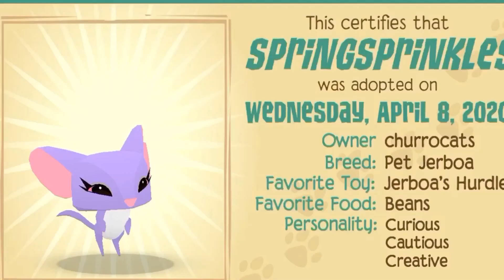NEW Pet Jerboas Have Arrived in AJPW| Churrocats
Hey kittens!
Today pet Jerboas have arrived in Jamaa! I think they’re really cute 🥺

Intro by:
Tropicalistic and Sneakycats

Outro by:
Nostalgic.jpg

Cya in the next video kittens!